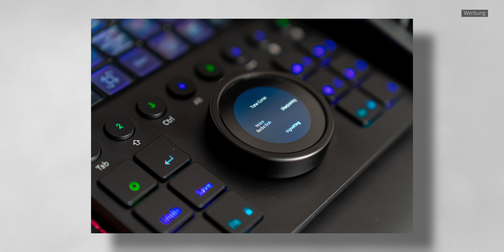Schnell sein! Bester Preis für das Tamron 28-75 G2! // Quick-Review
Heute möchte ich euch ein einem Mini-Review eines meiner Lieblingsobjektive vorstellen. Das Tamron 28-75mm G2 und wer sich dafür interessiert und schnell ist kann es auch zum bisher besten Preis überhaupt abstauben. Einfach den Code "Spätzle100" beim folgenden Link nutzen:

⏩ Mein Equipment

📷 MEIN YOUTUBE EQUIPMENT: